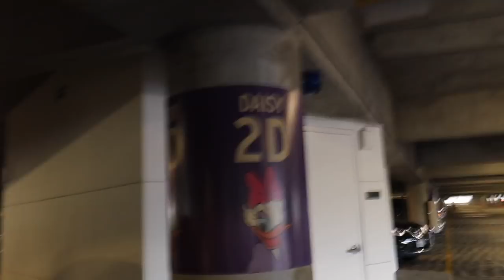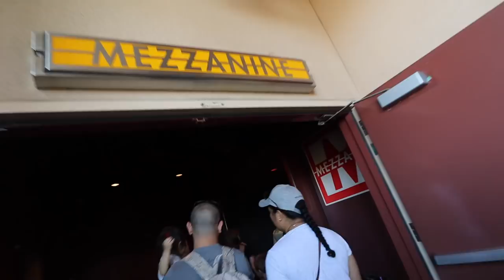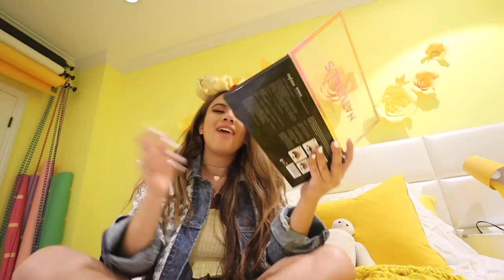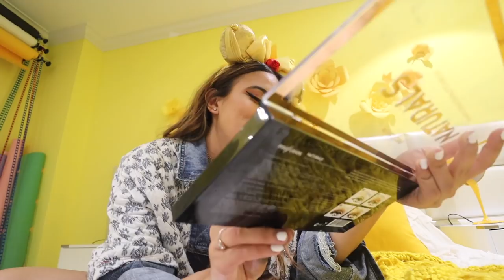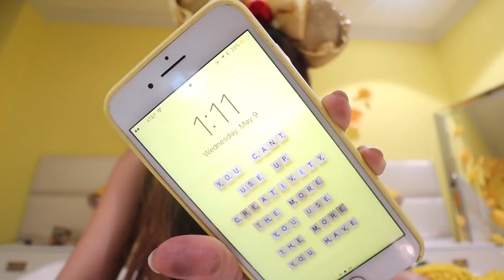$9 TARGET EYESHADOW PALETTE THAT IS... ACTUALLY GOOD! Anastasia Beverly Hills Dupe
I was tired okay lol! There's 24 shades in the profusion palette not 21 hehe oops.

6-295 Queen Street East, Suite #326